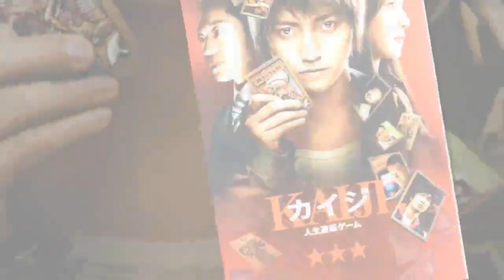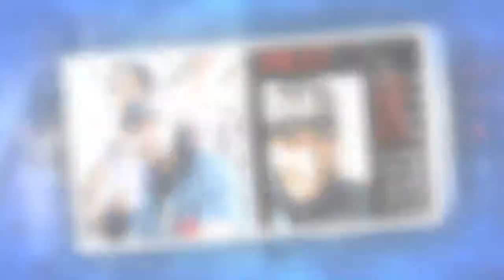日本清纯女星为了1亿竟然和大肥佬湿吻,互咬嘴唇,还抚摸对方油腻腻的身体!网民:好胃啊~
改編自日本同名漫畫的電影《賭博默示錄》，男主角伊藤開司的注碼是以百萬甚至千萬計的天文數字，賭錢以外更賭埋手指及耳仔，令人咋舌。

日本網上電視台AbemaTV借用《賭博默示錄》的橋段，製作節目《真實開司大賞》，招募市民參加不同挑戰，最終勝出者可獲得1億日元獎金，女團乃木坂46前成員大和里菜亦玩埋一份，為贏得獎金與大肥佬濕吻，被網民痛罵為錢不惜出賣色相。

《真實開司大賞》（リアルカイジGP）提供各式各樣的騎呢挑戰，例如一路被大水喉射水一路跳大繩、剃光頭、剃眼眉及玩層層疊等，挑戰者要跨越重重難關，才能贏得1億日圓獎金（約700萬港元）。而大和里菜挑戰的竟然是與半裸外國大肥佬濕吻10秒，片段可見她淡淡定「吻下來、豁出去」，不單沒有半點退卻，仲同對方錫到互咬嘴唇。